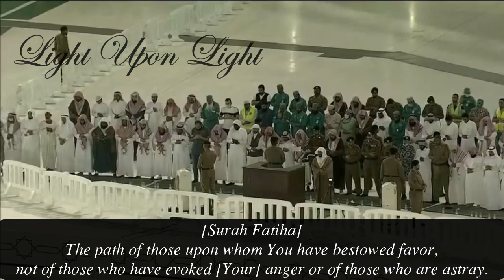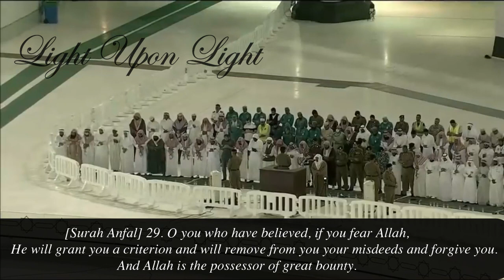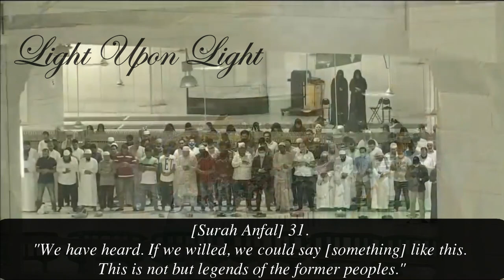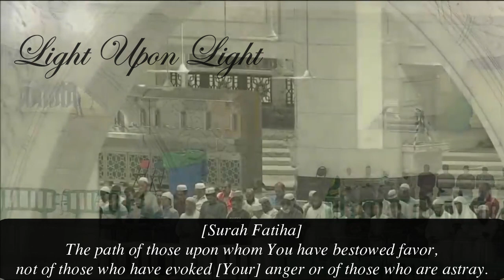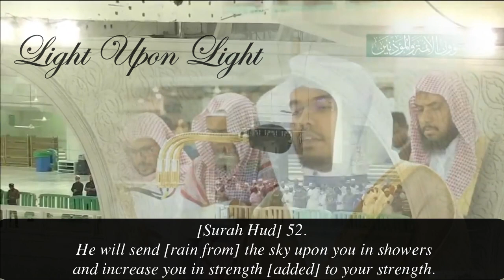HD | Extremely Emotional Recitation of 2020 | Sheikh Yasser Al Dossari | Imam of Haram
O' People Seek Forgiveness ! | Best Emotional Recitation of 2020 | Sheikh Yasser Al Dossari

01.Surah Al-Fatihah
02.Surah Al-Baqarah
03.Surah Al-imran
04.Surah An-Nisa
05.Surah Al-Ma'idah
06.Surah Al- An'am
07.Surah Al- A`raf
08.Surah Al-Anfal
09.Surah At-Tawbah
10.Surah Yunus
11.Surah Hud
12.Surah Yusuf
13.Surah Ar-Ra`d
14.Surah Ibrahim
15.Surah Al-Hijr
16.Surah An-Nahl
17.Surah Al-'Isra
18.Surah Al-Kahf
19.Surah Maryam
20.Surah Taha
21.Surah Al-'Anbya'
22.Surah Al-Haj
23.Surah Al-Mu'minun
24.Surah An-Nur
25.Surah Al-Furqan
26.Surah Ash-Shu`ara
27.Surah An-Naml
28.Surah Al-Qasas
29.Surah Al-`Ankabut
30.Surah Ar-Rum
31.Surah Luqman
32.Surah As-Sajdah
33.Surah Al-'Ahzab
34.Surah Saba'
35.Surah Fatir
36.Surah Ya-Sin
37.Surah As-Saffat
38.Surah Sad
39.Surah Az-Zumar
40.Surah Ghafir
41.Surah Fussilat
42.Surah Ash-Shuraa
43.Surah Az-Zukhruf
44.Surah Ad-Dukhan
45.Surah Al-Jathiyah
46.Surah Al-'Ahqaf
47.Surah Muhammad
48.Surah Al-Fath
49.Surah Al-Hujurat
50.Surah Qaf
51.Surah Adh-Dhariyat
52.Surah At-Tur
53.Surah An-Najm
54.Surah Al-Qamar
55.Surah Ar-Rahman
56.Surah Al-Waqi`ah
57.Surah Al-Hadid
58.Surah Al-Mujadila
59.Surah Al-Hashr
60.Surah Al-Mumtahanah
61.Surah As-Saf
62.Surah Al-Jumu`ah
63.Surah Al-Munafiqun
64.Surah At-Taghabun
65.Surah At-Talaq
66.Surah At-Tahrim
67.Surah Al-Mulk
68.Surah Al-Qalam
69.Surah Al-Haqqah
70.Surah Al-Ma`arij
71.Surah Nuh
72.Surah Al-Jinn
73.Surah Al-Muzzammil
74 Surah Al-Muddaththir
75.Surah Al-Qiyamah
76.Surah Al-'Insan
77.Surah Al-Mursalat
78.Surah An-Naba'
79.Surah An-Nazi'aat
80.Surah Abasa
81.Surah At-Takwir
82.Surah Al-Infitaar
83.Surah Al-Mutaffifin
84.Surah Al-Inshiqaq
85.Surah Al-Burooj
86.Surah At-Tariq
87.Surah Al-A'la
88.Surah Al-Ghaashiyah
89.Surah Al-Fajr
90.Surah Al-Balad
91.Surah Ash-Shams
92.Surah Al-Lail
93.Surah Ad-Duha
94.Surah Ash-Sharh
95.Surah At-Tin
96.Surah Al-Alaq
97.Surah Al-Qadr
98.Surah Al-Baiyyinah
99.Surah Az-Zalzalah
100.Surah Al-Aadiyaat
101.Surah Al-Qari'ah
102.Surah At-Takaathur
103.Surah Al-Asr
104.Surah Al-Humazah
105.Surah Al-Feel
106.Surah Quraish
107.Surah Al-Maa'oon
108.Surah Al-Kauthar
109.Surah Al-Kaafiroon
110.Surah An-Nasr
111.Surah Al-Masad
112.Surah Al-Ikhlaas
113.Surah Al-Falaq
114.Surah An-Naas

quran recitation
quran mp3
al quran
quran pak